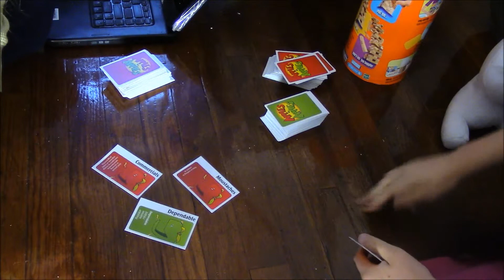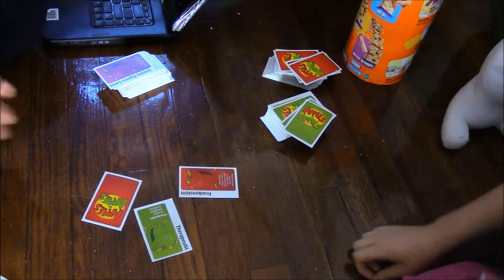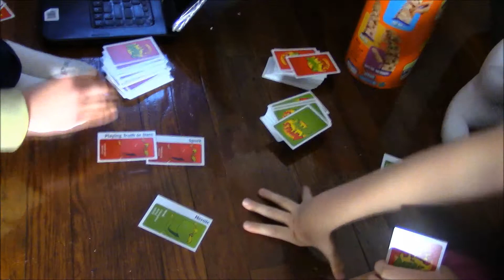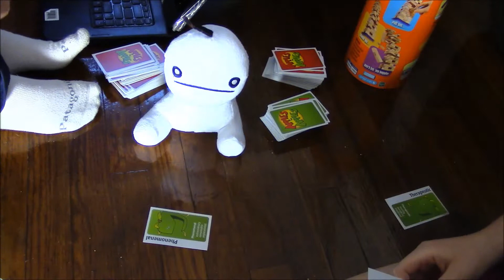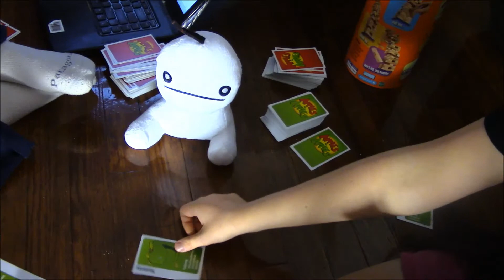APPLES to APPLES FUN | Jule & Mystery Child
We play apples to apples! yay!